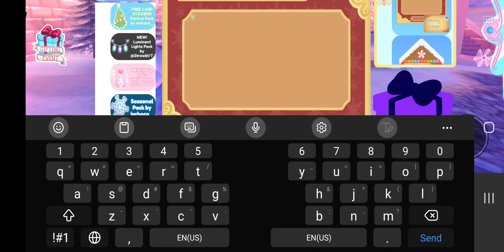Day 5 Royale High Advant Calendar: today is (look in desc.)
Merry Dress
??? Diamonds
or 300 Diamonds